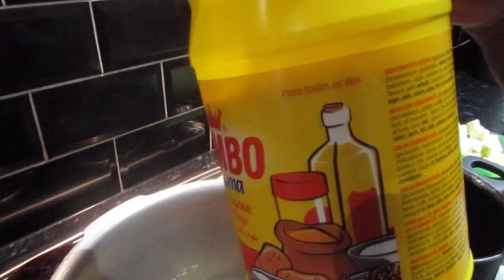Congolese Food Madesu (Beans) With Ndunda (Greens Vegetables)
Ingredients

Madesu (Beans)
Ndunda (Greens Vegetables)
Smoke Fish
Onions
Garlic
Ginger
Aubergine
Nutmeg
Tomato Puree
Oil
Jumbo All Purpose Seasoning

Boil the beans for 1 hour

Including the ingredients in the beans and ndunda which was boiled for 18 mins.